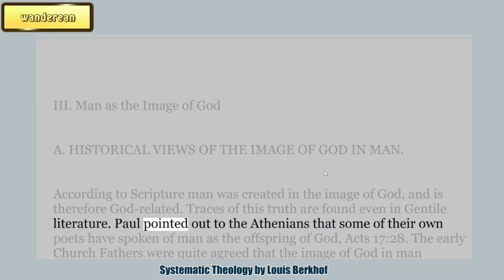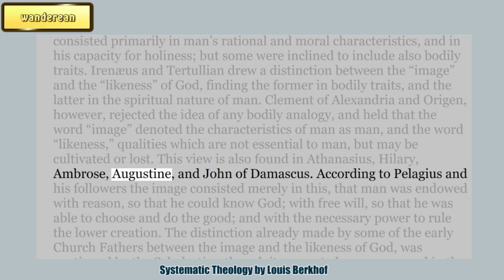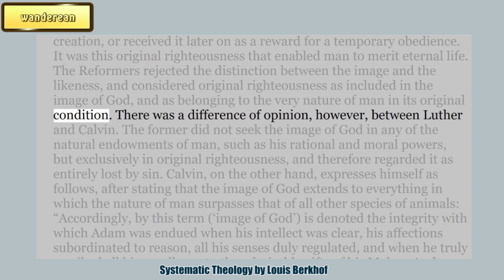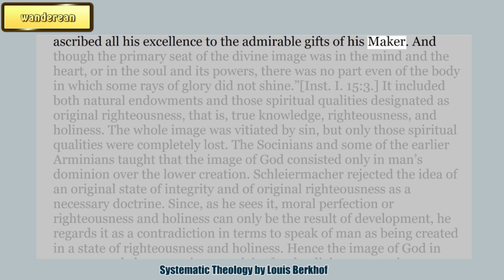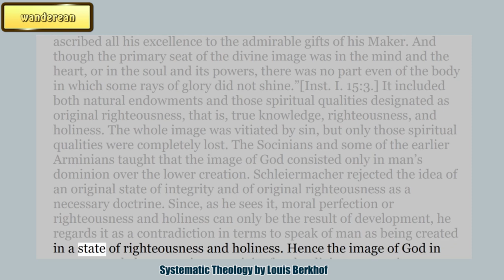HISTORICAL VIEWS OF THE IMAGE OF GOD IN MAN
Systematic Theology
by Louis Berkhof

Charles Haddon Spurgeon Volume:
1869
32:1886
33:1887
34:1888
35:1889
36:1890